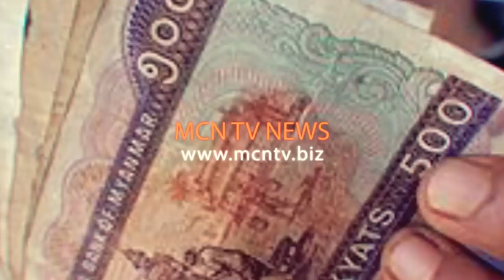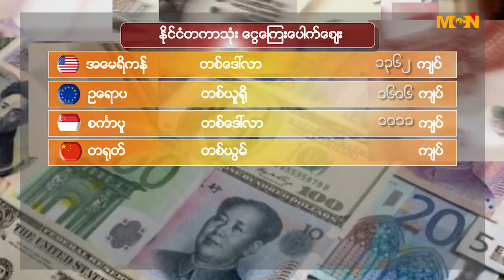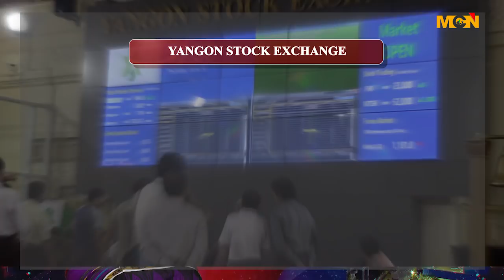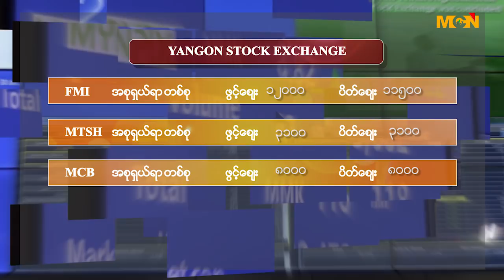2017 DECEMBER 15 FRIDAY BUSINESS TODAY